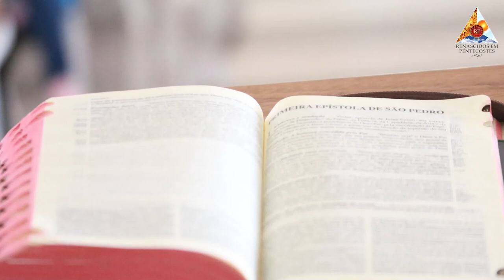Palavras que transformam com Pe. Moacir Anastácio- ''19-09-2022